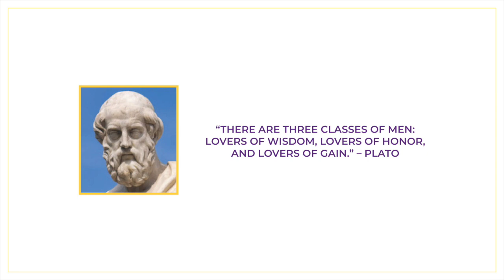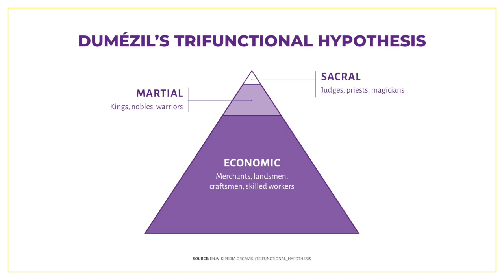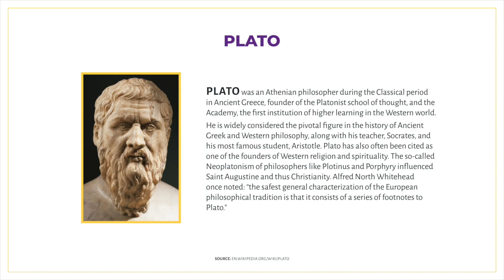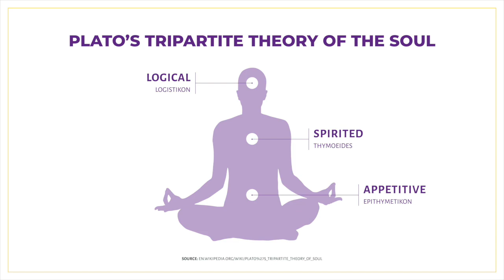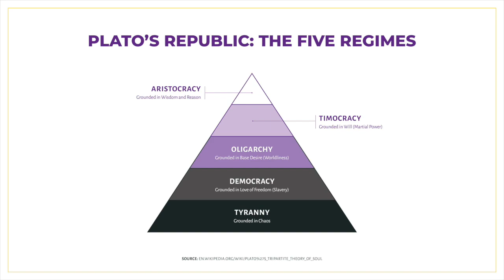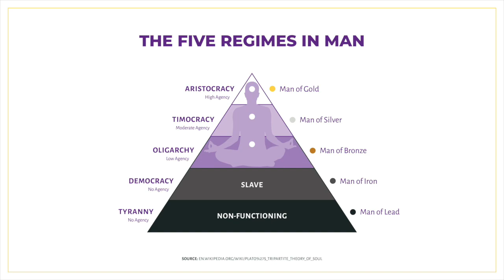Of Mind And Men Part 2: The Tripartite Theory Of The Soul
Heiðrún joins me for part 2 of a 4 part series to discuss the development of the Western mind starting with "The Tripartite Theory Of The Soul".

To heal the Western spirt we must understand from where it originated.

The trifunctional hypothesis of prehistoric Proto-Indo-European society postulates a tripartite ideology (“idéologie tripartite”) reflected in the existence of three classes or castes–priests, warriors, and commoners (farmers or tradesmen)–corresponding to the three functions of the sacral, the martial and the economic, respectively.

The trifunctional thesis is primarily associated with the French mythographer Georges Dumézil who proposed it in 1929 in the book Flamen-Brahman, and later in Mitra- Varuna.